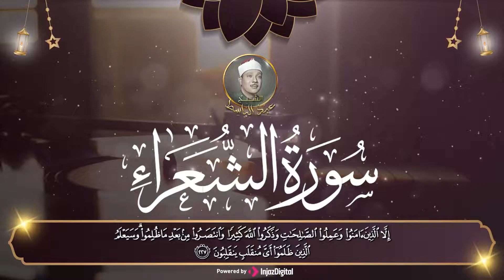سورة الشعراء الشيخ عبد الباسط عبد الصمد